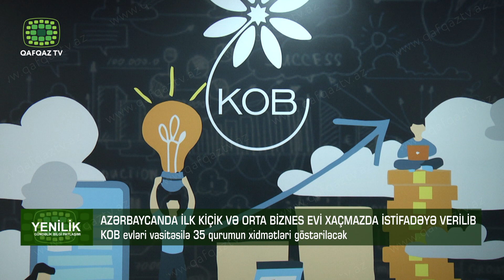AZƏRBAYCANDA İLK KİÇİK VƏ ORTA BİZNES EVİ XAÇMAZDA İSTİFADƏYƏ VERİLİB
KOB evləri vasitəsilə 35 qurumun xidmətləri göstəriləcək
Bu gün Xaçmazda ilk Kiçik və Orta Biznes Evi istifadəyə verilib. Bununla bağlı müvafiq dövlət qurumlarının, Quba-Xaçmaz iqtisadi rayonunda fəaliyyət göstərən sahibkarların və KİV nümayəndələrinin iştirakı ilə tədbir keçirilib.
  Açılış mərasimində çıxış edən İqtisadiyyat naziri Mikayıl Cabbarov Azərbaycanda davamlı iqtisadi inkişafın təmin edilməsində sahibkarlığın rolunun artırılmasının, xüsusilə kiçik və orta biznesin əsas hərəkətverici amilə çevrilməsinin Prezident İlham Əliyevin rəhbərliyi ilə həyata keçirilən iqtisadi islahatların vacib  istiqamətlərindən olduğunu vurğulayıb.
Nazir qeyd edib ki, Xaçmazda KOB Evinin və KOB İnkişaf Mərkəzinin yaradılması KOB-lara göstərilən dövlət dəstəyi tədbirlərinin davamı olmaqla, sahibkarların xidmətlərə rahat, maneəsiz və şəffaf çıxışının təmin olunması baxımından əlverişli platformadır.
Xaçmaz Rayon İcra Hakimiyyətinin başçısı Elnur Rzayev KOB Evinin Xaçmazda və ətraf rayonlarda sahibkarların işini asanlaşdıracağını, kiçik və orta biznesin inkişafını, yeni KOB subyektlərinin yaranmasını stimullaşdıracağını, rayonun iqtisadi potensialının daha dolğun reallaşdırılmasında əhəmiyyətini qeyd edib.
Təqdimatla çıxış edən Kiçik və Orta Biznesin İnkişafı Agentliyinin İdarə Heyətinin sədri Orxan Məmmədov KOB Evinin biznes subyektləri üçün operativlik, nəzakətlilik və rahatlıq prinsiplərinə uyğun, müasir innovasiyalarına əsaslanan dövlət-biznes (G2B) və biznes-biznes (B2B) xidmətlərinin göstərildiyi vahid məkan olduğunu diqqətə çatdırıb.
Məlumat verilib ki, KOB Evində sahibkarlara startap layihələrinə başlanılması, biznes və marketinq planlarının hazırlanması, biznes biliklərin artırılması, sahibkarlıq fəaliyyətinin qeydiyyatı, lisenziyaların alınması, maliyyə resurslarına çıxış, mühasibat uçotunun aparılması, idxal-ixrac rəsmiləşdirilməsi, logistika və infrastruktur şəbəkələrinə, daxili və xarici bazarlara çıxış, ixracın təşviqi və digər istiqamətlərdə dəstək göstəriləcək. Ümumilikdə, KOB Evində ilkin mərhələdə 200-ə yaxın G2B və 100-dək B2B xidmətlər təqdim olunacaq. Burada xidməti ofislər, görüş və konfrans zalları da fəaliyyət göstərəcək.
KOB İnkişaf Mərkəzi isə mikro, kiçik və orta sahibkarların biznes ideyalarının reallaşmasını çoxsaylı məsləhət və təlim xidmətləri ilə dəstəkləyəcəkdir.
Tədbirdə çıxış edən sahibkarlar KOB Evinin onların fəaliyyətində rolunu vurğulayaraq, özəl bölmənin inkişafı üçün yaradılan əlverişli şəraitə görə dövlət başçısına minnətdarlıqlarını bildiriblər.
Həmin gün Xaçmaz KOB Evində Kiçik və Orta Biznesin İnkişafı Agentliyinin Müşahidə Şurasının iclası keçirilib.
Müşahidə Şurasının sədri, İqtisadiyyat naziri Mikayıl Cabbarovun rəhbərliyi ilə keçirilmiş iclasda Şuranın üzvləri - vergilər, əmək və əhalinin sosial müdafiəsi, kənd təsərrüfatı nazirlərinin müavinləri, Azərbaycan Respublikasının Prezidenti yanında Vətəndaşlara Xidmət və Sosial İnnovasiyalar üzrə Dövlət Agentliyi sədrinin müavini və Sahibkarlar (İşəgötürənlər) Təşkilatları Milli Konfederasiyasının prezidenti iştirak ediblər.
İclasda Kiçik və Orta Biznesin İnkişafı Agentliyinin 2019-cu ildəki fəaliyyəti və 2020-ci ildə nəzərdə tutulan tədbirlər barədə məlumat verilib, müzakirələr aparılıb